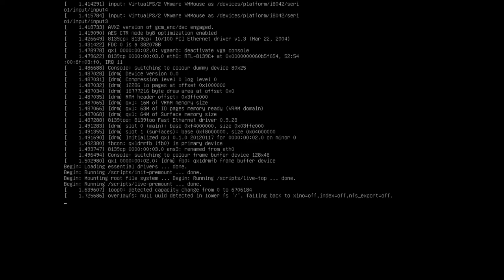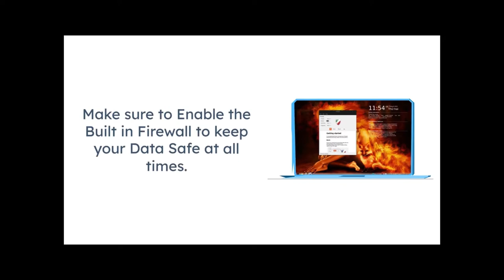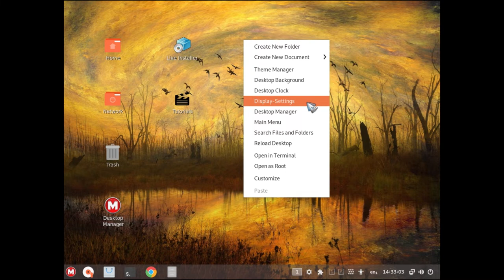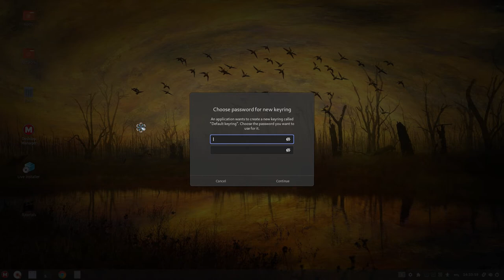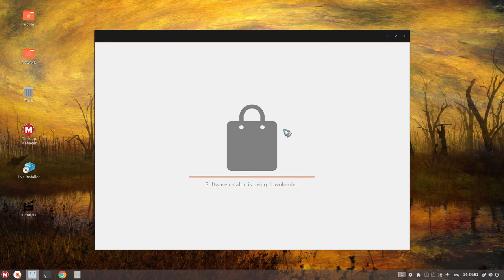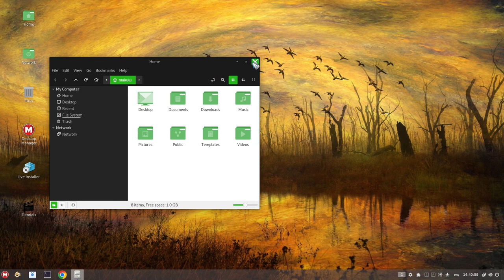MakuluLinux 2022-07-18 "Shift U" • Quick walk-through • os.watch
Quick walk-through on MakuluLinux 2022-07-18 "Shift U" distribution.